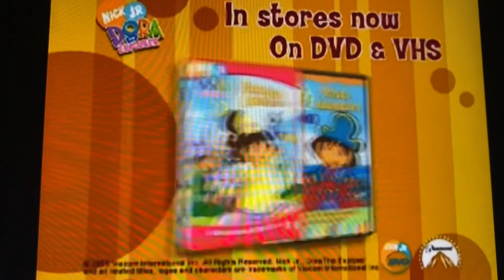Dora The Explorer VHS & DVD Trailer (2005-2006)